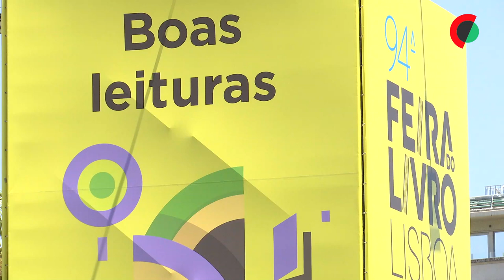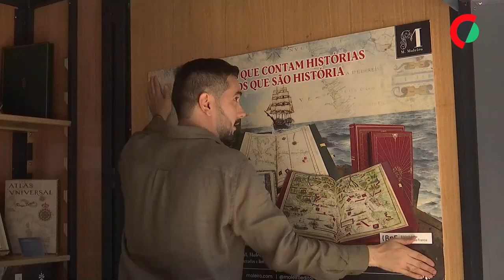Feira do Livro de Lisboa abre com grande afluência e maior expectativa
A Feira do Livro de Lisboa abriu com uma afluência de visitantes acima do esperado para as primeiras horas e com os livreiros a apostarem em boas vendas, a reboque do crescimento que se tem verificado no setor.